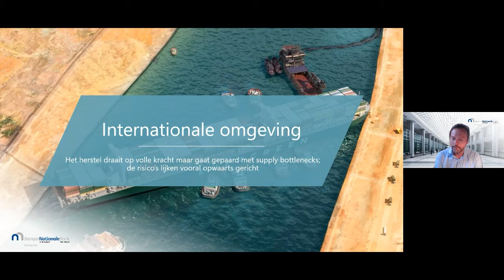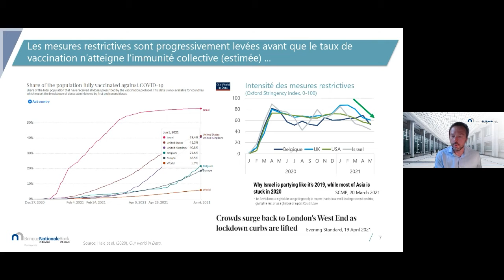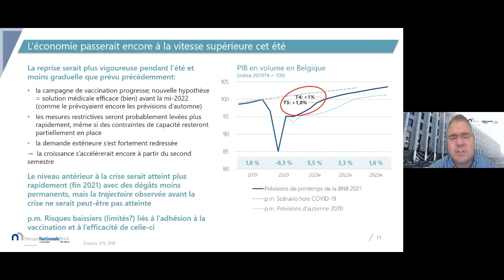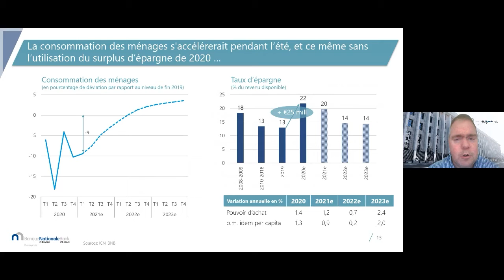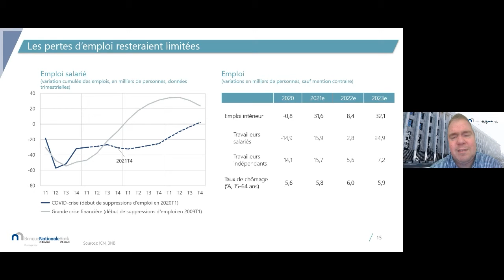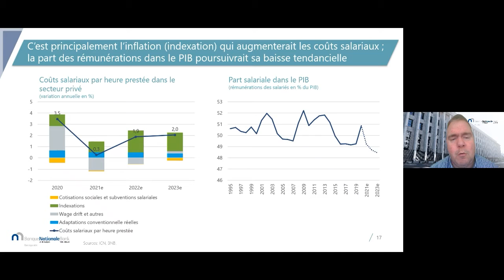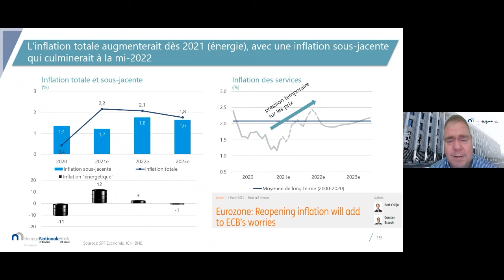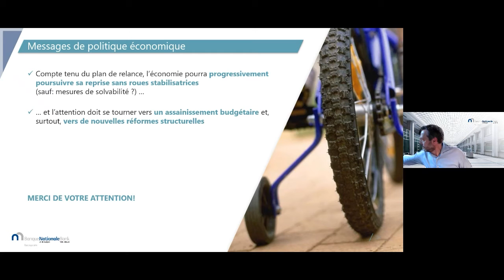Webinar: Economische projecties voor België / Projections économiques pour la Belgique